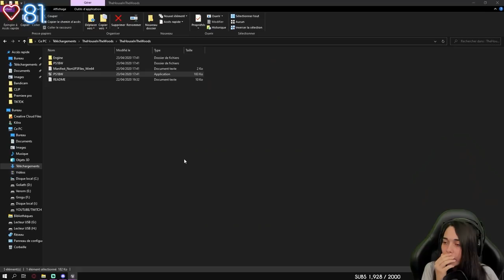VENEZ FAIRE UN TOUR EN FORÊT AVEC MOI.. - (The house in the wood)